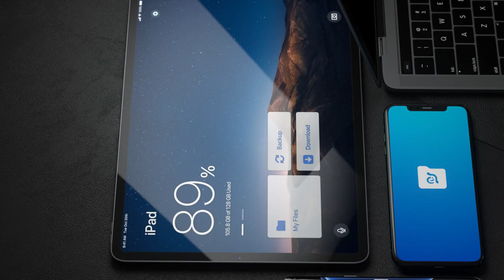iKlips C - 全世界第一款通過Apple MFi認證、同時具備Lightning與USB-C雙介面的iPhone隨身碟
iKlips C是全世界第一款通過Apple官方MFi認證、同時具備Lightning與USB-C雙介面的高容量隨身碟；適合搭配各種具備USB Type-C介面的Android設備、Mac、或是PC使用，對於各種iOS設備的完整支援更是不在話下。

iKlips C目前正在全球最大眾籌平台Kickstarter集資，取得限量早鳥優惠價格就趁現在！